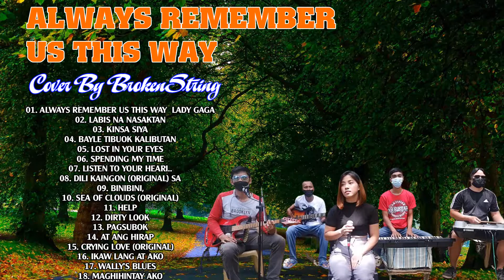The Best of BrokenString , BrokenString - Bohol❣BrokenString 2022💗💖